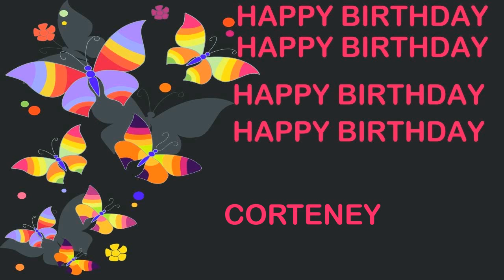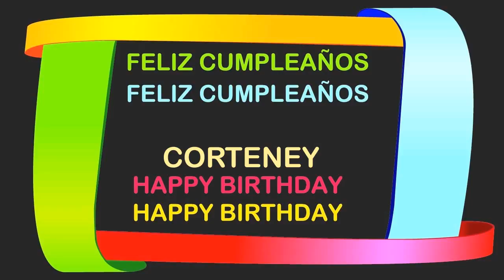Corteney Birthday Postcards & Postales